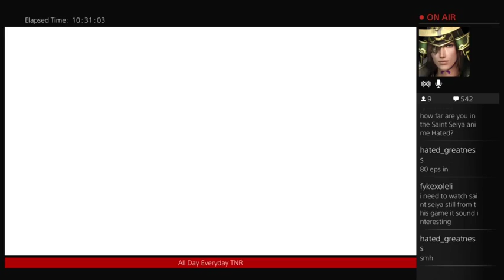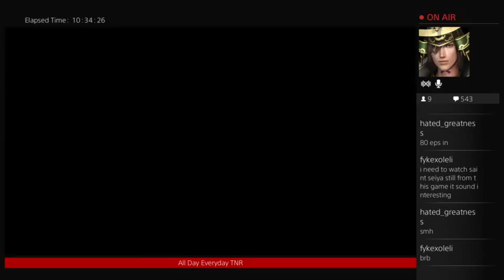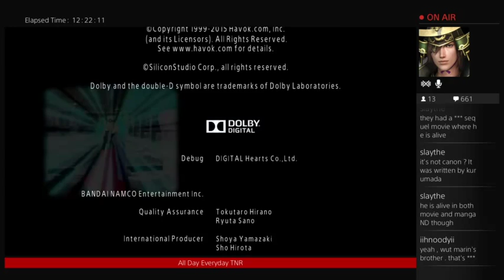Saint Seiya Soldiers' Soul Live Stream Playthrough/Series Discussion Part 5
Rikuson1 doing is Playthru of Legend of Cosmo. I also dive into everything Saint Seiya as I play the game and talk to my viewers about Saint Seiya as a series I dig into the niddy griddy deep stuff about Masami Kurumada himself about everything in between.